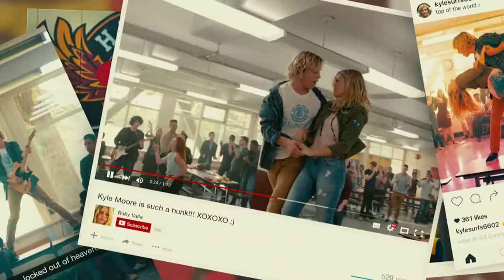Nicholas Lea Top 10 Movies of Nicholas Lea| Best 10 Movies of Nicholas Lea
Top 10 Movies of Nicholas Lea

Find the list of movies by Nicholas Lea you can find more information, movie trailers, posters, reviews, youtube links in below link.

Please Comment down your favorite movie of Nicholas Lea